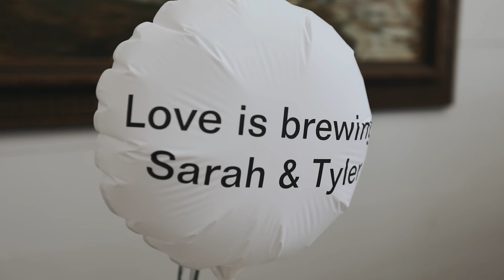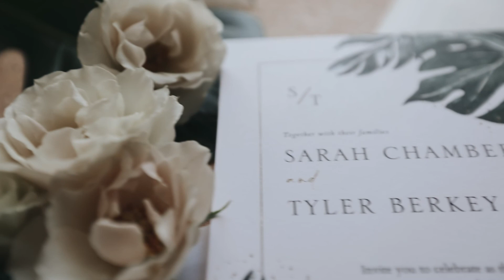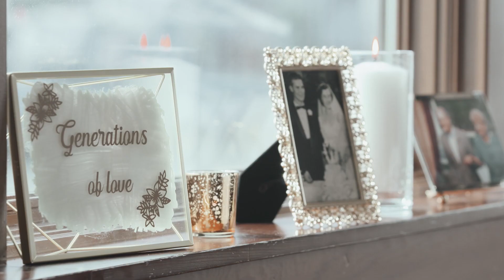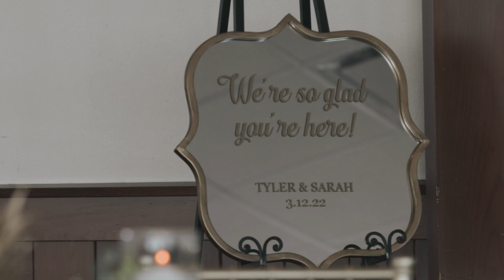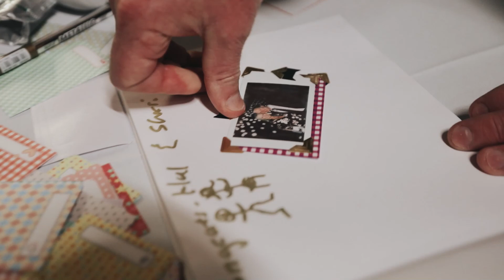The Berkey Wedding